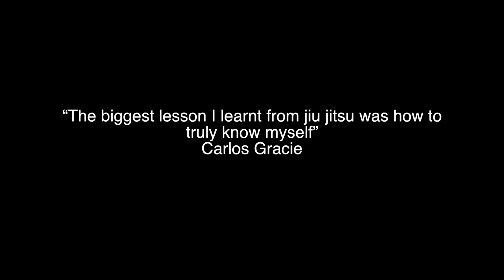BRAZILIAN JIU JITSU ICON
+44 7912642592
Video by Kevern Photography